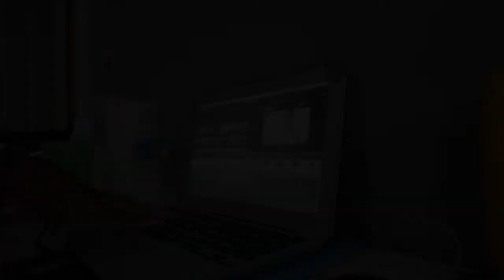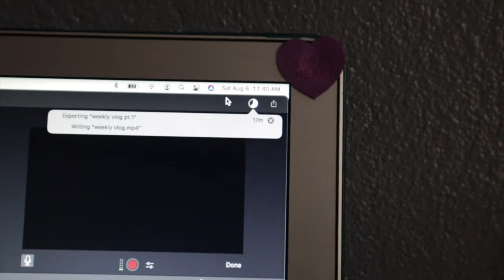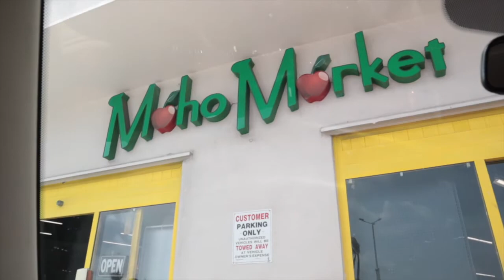A Day In My Life Vlog : Natural Hair Tutorial, solo date , Shopping, Cleaning my room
In today's episode of My Life, we'll be cleaning, getting ready to go out and lastly head out to eat and shop per usual on my days off.

Background Sound: Summer Walker- Throw It Away Remix

FAQ:
My name is Serena GUMBS
I create lifestyle, fashion & beauty content
I'm 20 years old
I live in the Caribbean, in Saint-Martin.
I film with my Canon M50 Eos